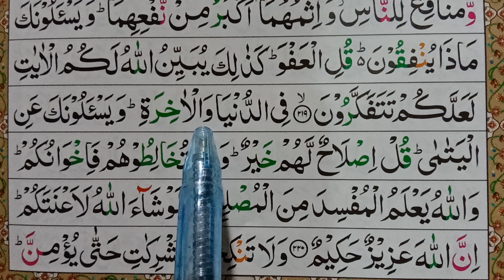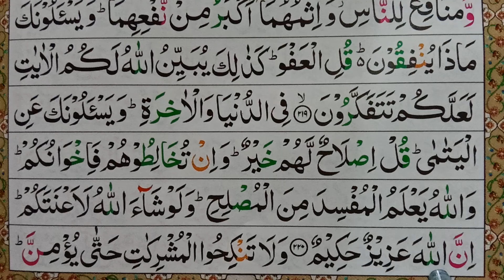Surah Al Baqrah | 2 Surah Al Baqrah Ayat No 220 | سورۃ البقرہ | learn Quran Online